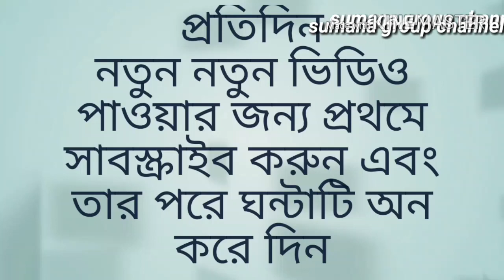ধনু রাশির পুরুষরা কেমন প্রকৃতির হন/bangla astrology tips/Dhanu rashir purusra keman hai,bangla rashi